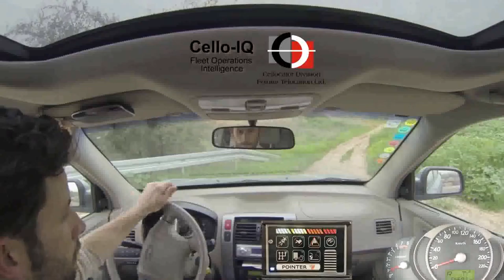Cellocator - Cello IQ and DFD Driver Feedback Display | Test Drive